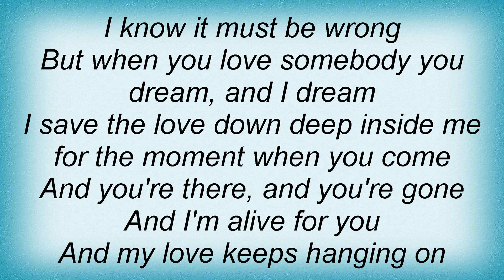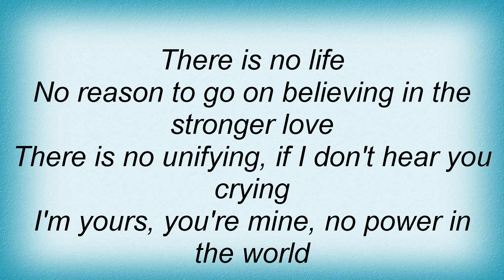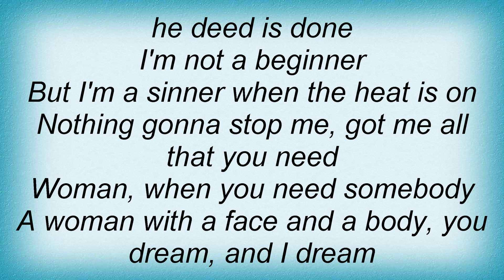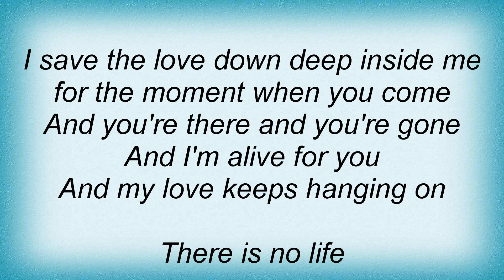Bee Gees - Man On Fire Lyrics